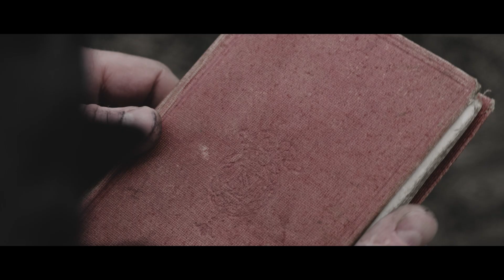СТІНА | Трейлер роману Андрія Цаплієнка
Вижити, не зникнути. Розібратися у минулому, аби захистити майбутнє. Не втратити свій  шанс, загублений у спотвореній історії.
Приймате роботу. Новий роман Андрія Цаплієнка. «Стіна». Карколомна подорож в недалеке майбутнє. В 2054 рік.
Завдяки видавцям Marjana Savka ("Видавництво Старого Лева") та Dmitriy Kyrychenko ("Bright Books"), роман вже наприкінці травня з'явиться на полицях найбільших книгарень. Добрі люди, - знімальна група HÚTKO Production Boutique: Vladimir Klyuev, Denys Yanchukov, Anton Potapov, Ryslan Kozur Tramp, Evgeniya Shevcova, які зробили цей тізер - переконані, що роман просто створений для кіно.